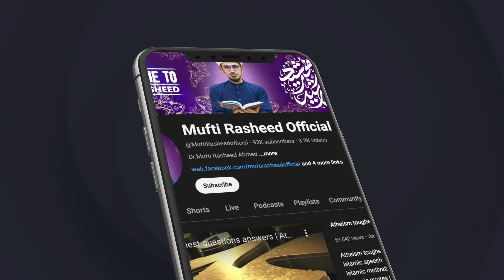Hazrat Hussain RA Haqgoi ka Isteara | 10 muharram | Mufti Rasheed Official.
حضرت حسین رضی اللہ عنہ حق گوئی کا استعارہ